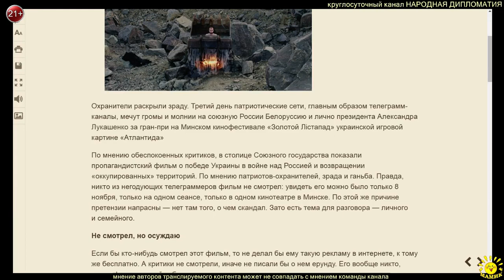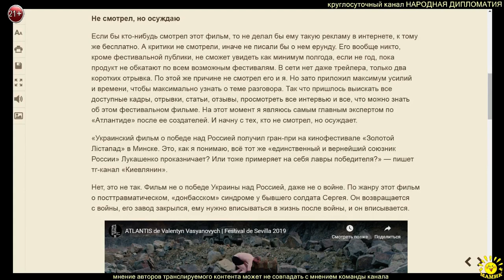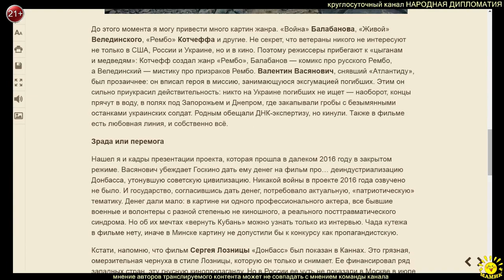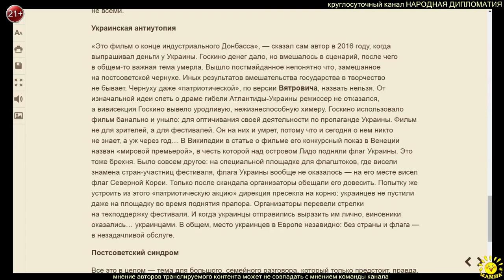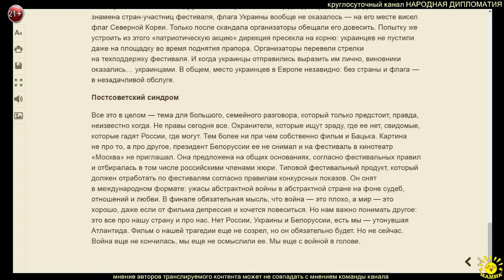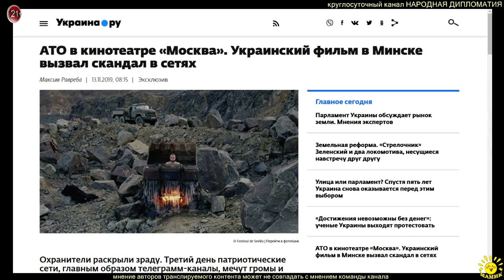М. Равреба. Украинский фильм в Минске вызвал скандал в сетях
М. Равреба. АТО в кинотеатре «Москва». Украинский фильм в Минске вызвал скандал в сетях